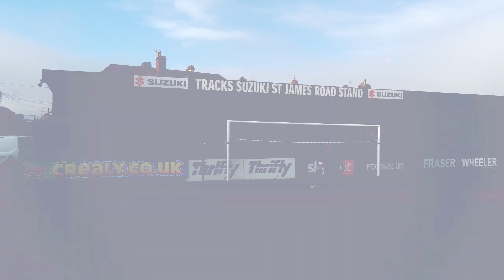🏟️ Life's a Pitch: Stevenage | Exeter City Football Club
💬 "The weather has been a real challenge at the Training Ground recently."

Chaz chats the recent weather